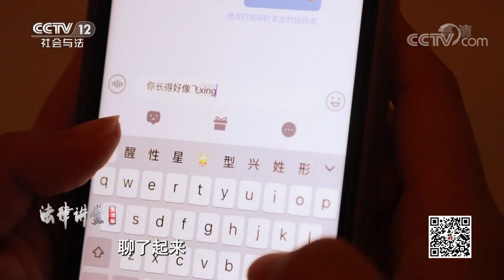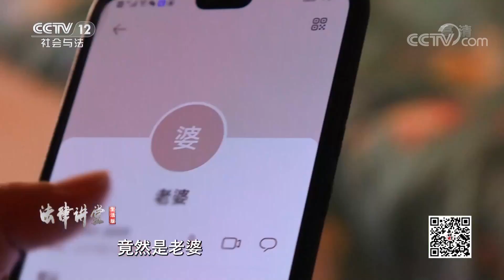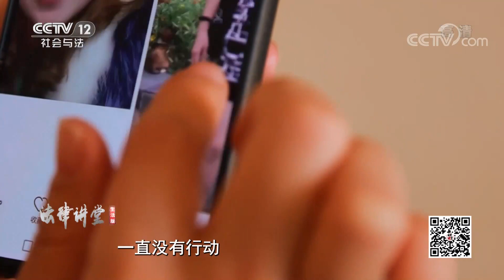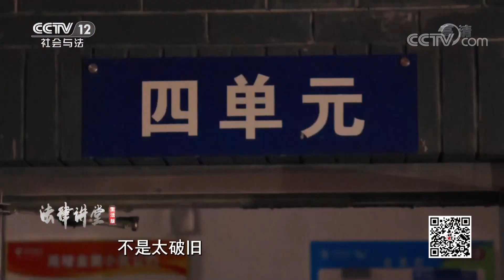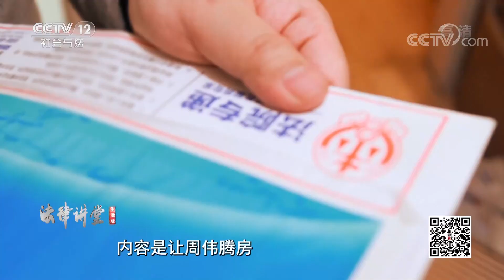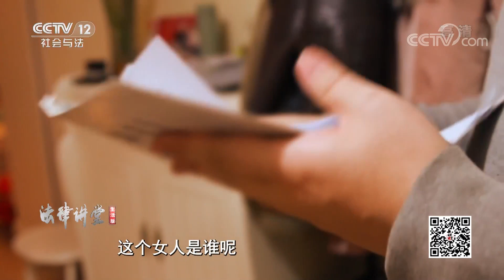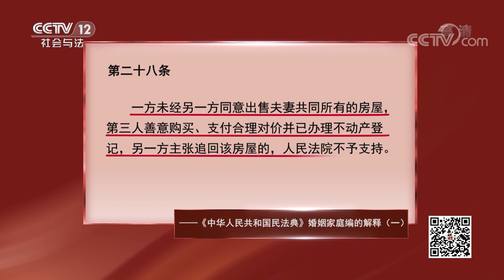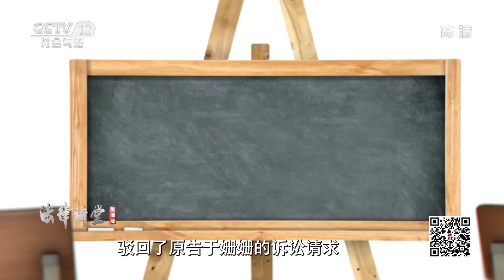《法律讲堂(生活版)》丈夫为做生意 竟背着妻子把房卖掉 知道真相的妻子能否将财产讨回？20221221 | CCTV社会与法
本期看点：一个有妇之夫却谎称单身，花重金追求单纯女孩；案例二：丈夫为做生意，竟背着妻子把房卖掉。两起案件都是丈夫擅自处分了家中财产，知道真相的妻子能否将财产讨回？